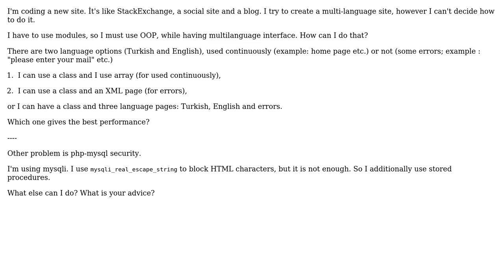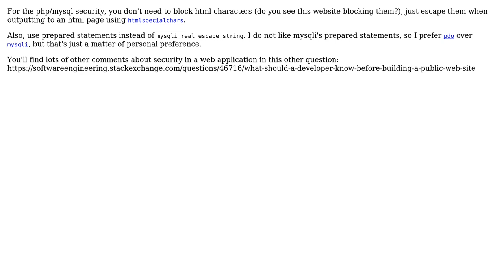Software Engineering: multi-language system and security with php (2 Solutions!!)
Software Engineering: multi-language system and security with php

With thanks & praise to God, and with thanks to the many people who have made this project possible! | Content (except music & images) licensed under CC BY-SA | Music | Images & others | With thanks to user Dimitrios Mistriotis user Carlos Campderros user Ayro user Arseni Mourzenko and the Stack Exchange Network Trademarks are property of their respective owners. You are responsible for your own actions.